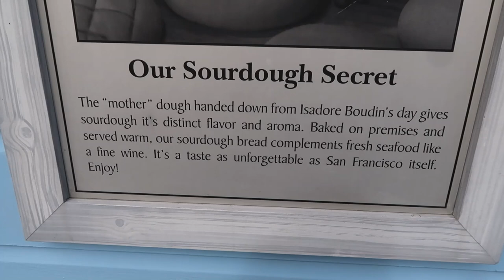Roli Roti & Boudin Bakery in San Francisco | NO ROOM FOR 48 HOURS Part 3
The plan is poker then a flight then San Francisco then the Mets at A's game then a flight back to Las Vegas and more casino poker. Next, I go to San Francisco and try a classic sourdough bread and a classic porchetta sandwich from a food truck.